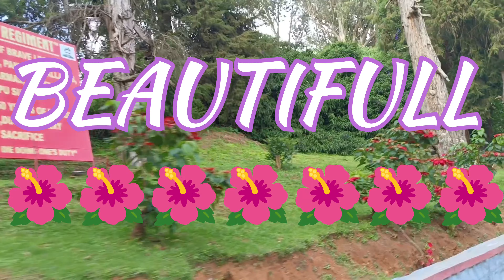OOTY TRAVEL coimbatore উটি ভ্রমণ দক্ষিণ ভারত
welcome
to you S♥️T VOICE👇👇👇

This is our travel video coimbatore to Ooty travel a verry good journey by Innova car.
I am 3Rd time Ooty travel and Innova front seat and shoot video footage first visit botanical garden in dodabetta hills
after some lakes and many more watch my full video and rating us.   thank
                                                you visit again .
LOVE YOU MY SUPPORTERS.💕ooty travel vlog,
ooty travel guide,
ooty travel vlog tamil,
ooty travel guide malayalam,
ooty travel with koushik,
budget food and travel ooty,
abi travel diary ooty,
ooty travel blog,
bangalore to ooty travel,
mettupalayam to ooty bus travel,
coimbatore to ooty bus travel time,
chennai to ooty bus travel,
trichy to ooty bus travel,
ooty travel car,
ooty coonoor tourist places,
ooty city tour,
ooty coimbatore tour packages,
coimbatore to ooty travel,
ooty trip dress,
ooty trip details,
ooty tour details,
doddabetta
ooty tour from kolkata,
travel plan for ooty